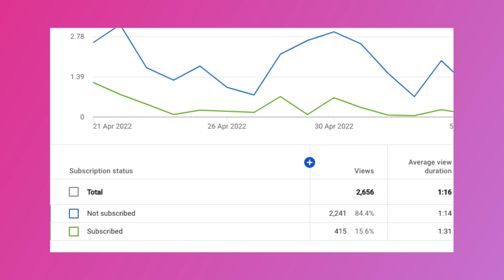Flat For Sale Near Ocean Park | 3 BHK With Kitchen Island For Sale In Kokapet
1 Plot size: Reveal during purchase
2 Age of Building: New
3 Total Towers: 2
4 Total Floors: 6
5 Total Flats: 6 Flats on every floor
6 Car Parking Slots: 1
7 UDS: Reveal during purchase
8 Facing: West
9 Built Up area: 2016 sq. ft.
10 Balconies: 1
11 Utility (Open/Inbuilt): 1
12 Bathrooms: 3
13 False Ceiling: Yes
14 Power Backup for home: Yes
15 Power Backup for Lift: Yes
16 Water Provision: Yes
17 Other Amenities/USP: Intercom for flats, Children Play Area, Gym, Swimming pool, Indoor games, Rain Water Harvesting pits, CCTV cameras. Close to Gandipet ORR, 3 mins to Super markets, Global Edge School, Rockwell International School. 12 mins to Oakridge International School. 5 kms to Continental hospitals, 15 mins to Care & Sunshine hospitals. 15-20 mins to Inorbit mall, Gachibowli circle, Rajiv Gandhi International Airport.
18 Monthly Rental Expected: 20 K
19 Maintenance Cost: Not decided yet.
20 Price Quoted: 1.6 cr
21 Reason for Sale: New
22 Permissions: HMDA & RERA

Bank Loan can be availed.